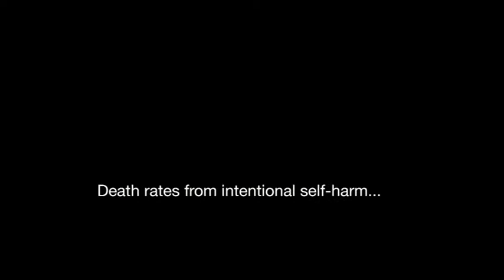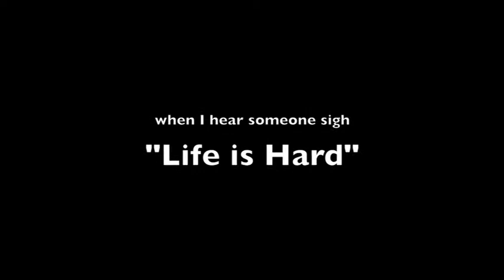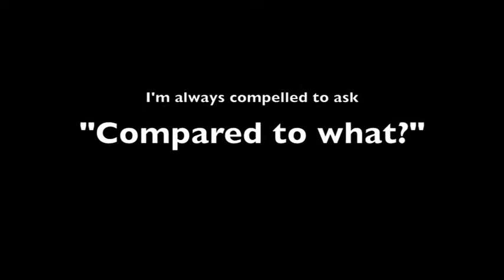Hoops 4 Health 2011 Addressing Youth Suicide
Hoops 4 Health Chairperson Glenn Warrior, Former NBA Player, Andre Moore, Touch Football Superstar, Bo De La Cruz, Young Star Jamie Lee Peris and Cairns Taipans Deba George reach out to young people in Maningrida, NT